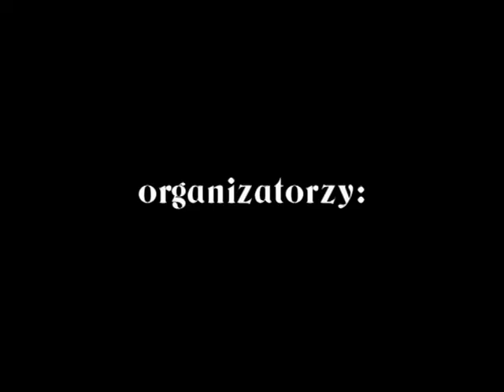Strongman Jawor 27.06.2010